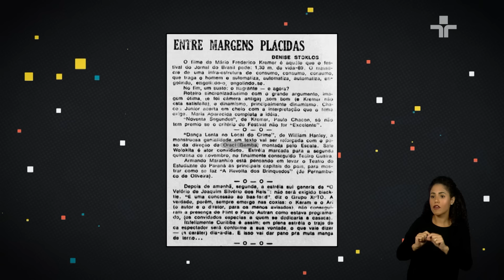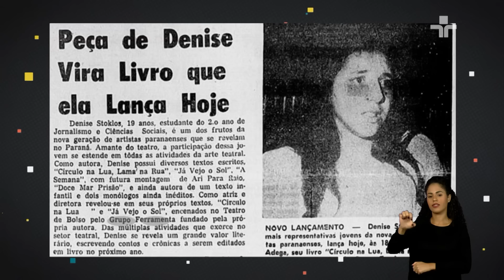Persona | Denise Stoklos | 24/03/2024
Chris Maksud e Atilio Bari recebem a artista Denise Stoklos no programa Persona deste domingo. Durante o programa, a artista relembra momentos importantes de sua carreira, suas  experiências no universo das artes cênicas, técnicas e planos futuros.

Com uma carreira que abrange mais de quatro décadas, as obras de Denise Stoklos exploram temas profundos da condição humana, despertando reflexões e emoções em seu público. Desde monólogos poderosos até experimentações teatrais únicas.

Durante a entrevista, o Persona ainda traz homenagens e depoimentos de personalidades que trabalharam e conviveram com Denise Stoklos, como Elias Andreato, Cristovão Tezza, Clarisse Abujamra e muito mais.